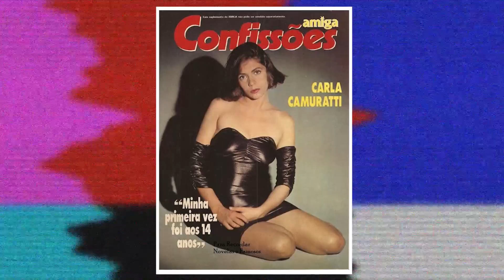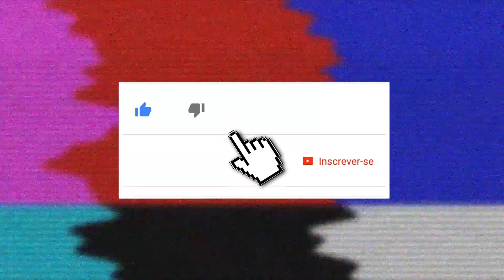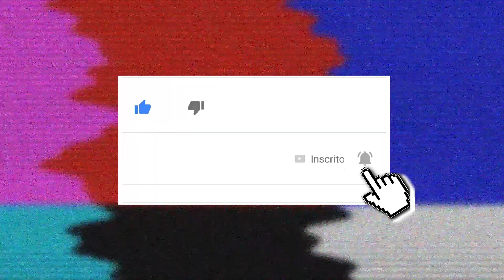POR ONDE ANDA CARLA CAMURATI?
Uma das atrizes mais presentes da TV na década de 80, Carla Camurati é o tema do vídeo de hoje. Você vai saber detalhes sobre sua carreira, vida pessoal e o que ela faz atualmente.